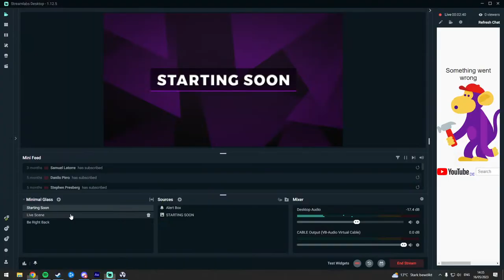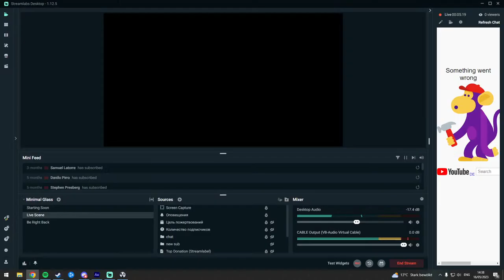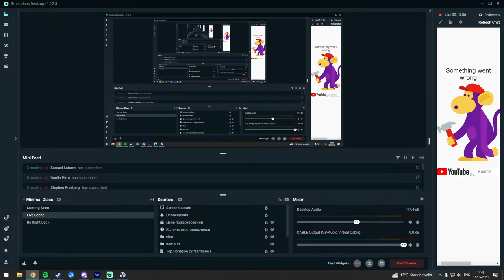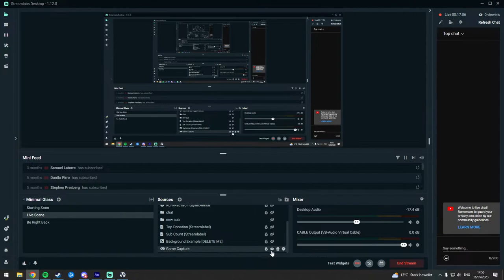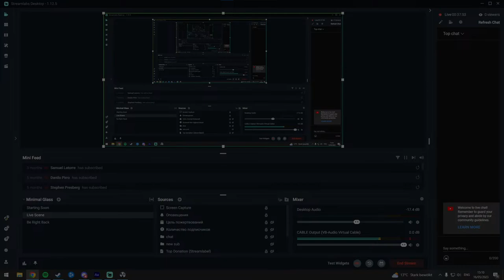(🇺🇦) Playing The Best Ukrainian Games To Support Ukrainian Fighters!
Serhiy Prytula foundation helps combat units in accordance with the priorities and capabilities. Also, helps the civilians in the warzone and deoccupied territories.

Come Back Alive foundation supports the Armed Forces of Ukraine by financing solely defense initiatives:

Streamer background:
I am from the eastern part of Ukraine. Was born and grew up 30 km away from Donetsk. Before the war, my village was in the "grey zone". Very close to the territory that was occupied back in 2014. So when the war began it was hit first.

Now my home and my hometown are completely destroyed.
My family lost everything.

I was lucky to be abroad when the invasion began.
Currently residing in Germany.

The Zone, a place full of unfathomable wonders and sinister threats – former exclusion territory near the Chornobyl Nuclear Power Plant. This most dangerous place on Earth became even more mysterious after an obscure accident in 2006. Anomalies with precious artifacts, starving mutants and greedy thugs have flooded these lands along with stalkers searching for a new life and ways to get rich…

Great Emission, the biggest anomalous energy blowout from the times of Second Incident at The Chernobyl Nuclear Power Plant, has shaken the world again and reshaped the Zone. To investigate its cause and and prevent future cataclysms is your only chance to survive in S.T.A.L.K.E.R.: Clear Sky.